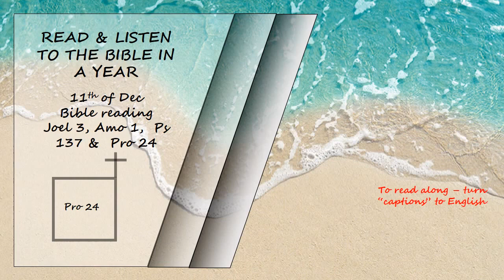Listen to the Bible in a year 11th of Dec Bible Reading Read by David Suchet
Joel 3, Amos 1, Psalms 137 and Proverbs 24